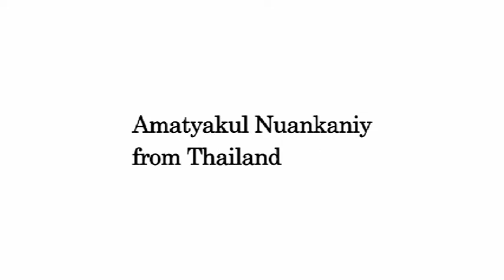Message from Graduates, Amatyakul Nuankaniy, Waseda Business School